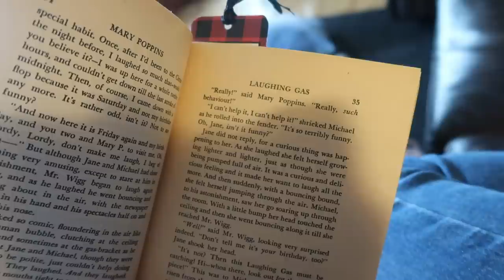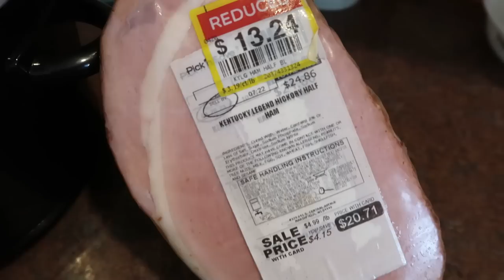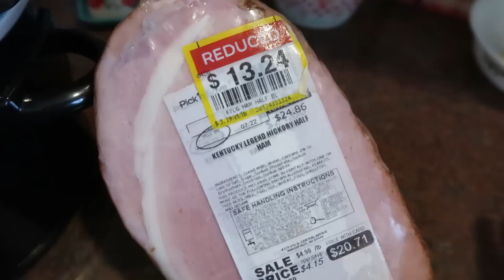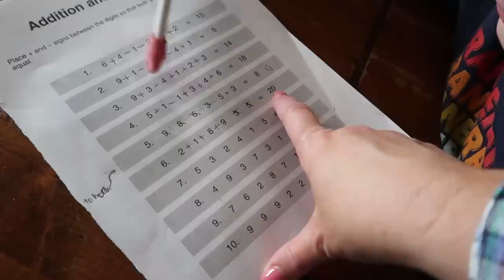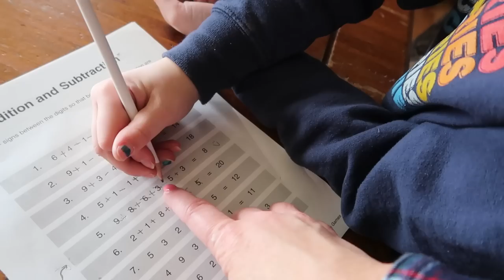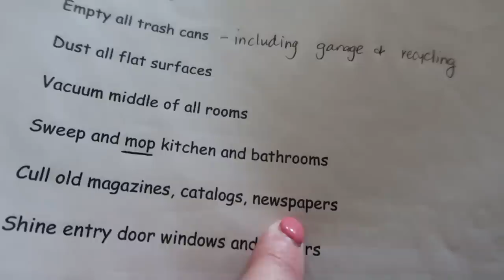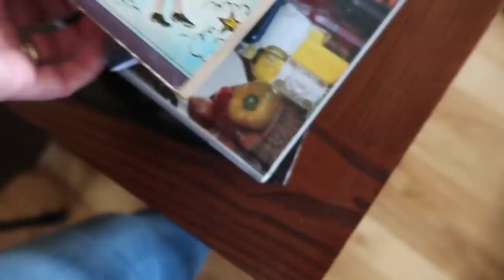A HEARTY SUPPER ON FLOODING DAY | Spring Farm Work | A Country Life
Today we catch up with Warren and what all is going on on the farm today.  It's a flooding day and you don't want to miss out on what that's all about now, do you?

Sharks Are Wild card game (we are addicted) or get at Fleet Farm like us for only $3.  The Amazon link includes a second game that we do not own.  If you buy it, let us know how it is.
Green Wire this is the Warren size spool
Banana Bread A Country Life cookbook vol. 2 pg. 44
4 cavity decorative loaf pan (ebay link)

Both hard copy and digital are available.  Thank you for supporting my small business.

If you see something in my kitchen you'd like to know more about please check out my kitchen favorites Amazon